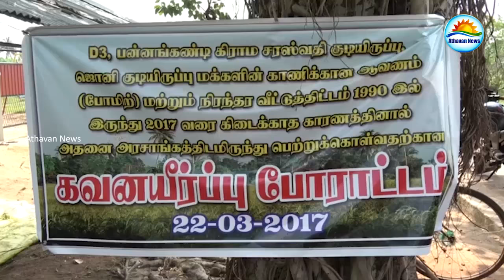அரசியல்வாதிகளின் அலுவலகங்கள் முற்றுகையிடப்படும்: பன்னங்கண்டி மக்கள்